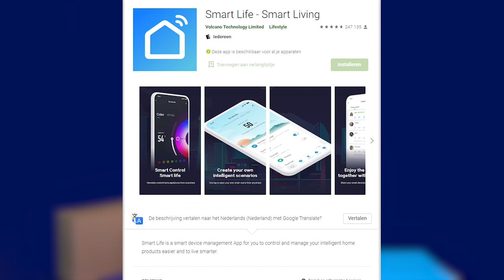TOP Security B.V. - Buitenpost DNAKE (142015)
De 280D-B9 buitenpost van DNAKE is voorzien van een keypad en kaartlezer. Met de kaartlezer is er een mogelijkheid tot wel 20.000 Mifare kaarten mee te verbinden. De buitenpost heeft een IP intercom verbinding en is IP65 gecertificeerd. Albert legt je er alles over uit!

Geïnteresseerd in de 142015 buiten post van DNAKE? Bekijk het dan in de online shop.

Beurs
Bezoek ons op FireSafety & Security EVENT 2022
op 13 & 14 april 2022. Deze beurs wordt gehouden in de Brabanthallen
te 's-Hertogenbosch en is kosteloos te bezoeken.

TOP Security is een distributeur van beveiligingsproducten, met een ruim aanbod. We zijn jouw kennispartner en bieden voor elke situatie de beste beveiligingsoplossing. Volg onze socials en blijf op de hoogte van de producten en het laatste nieuws.